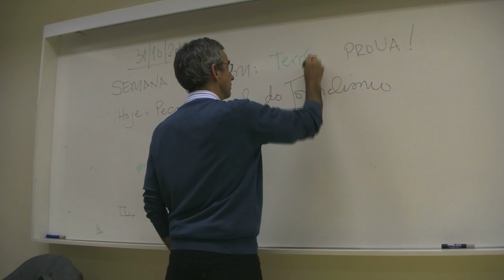A cobertura das manifestações é o tema do Planeta ESPM (parte 1)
O programa de entrevista ao vivo Planeta ESPM debate a violência que os jornalistas estão sendo vítimas nas coberturas das manifestações. Para falar sobre o assunto convidamos o repórter e apresentador da TV Bandeirantes, Marcio Campos. O programa de entrevista faz parte da disciplina de Telejornalismo (Oficina III), ministrada pela professora Heidy Vargas. O Planeta ESPM foi produzido pelos alunos de jornalismo da ESPM-SP. (parte 1)